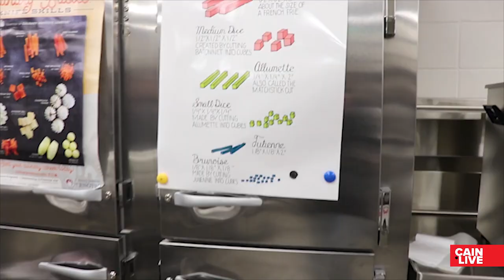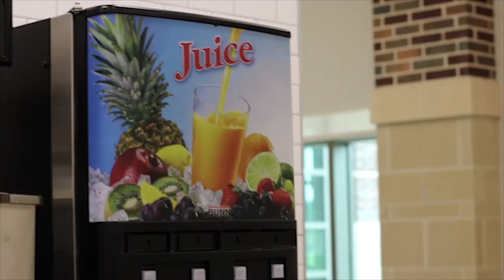Cain Live S2 E9 | Culinary Arts | Thanksgiving